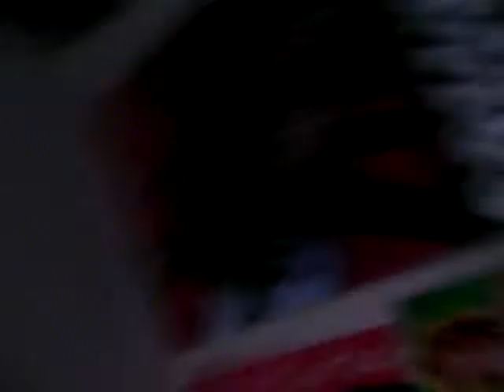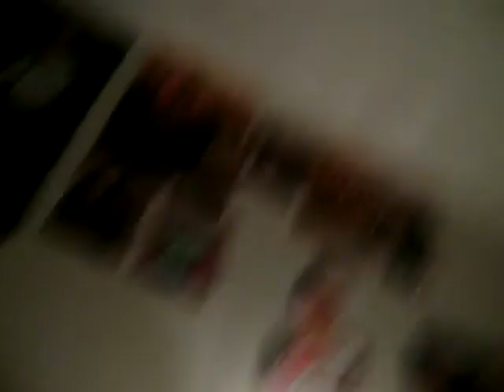amber tryna dance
hahahaa